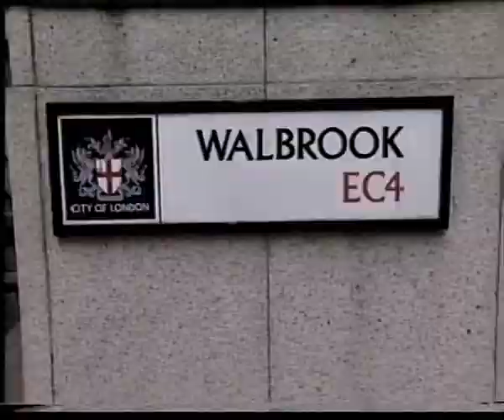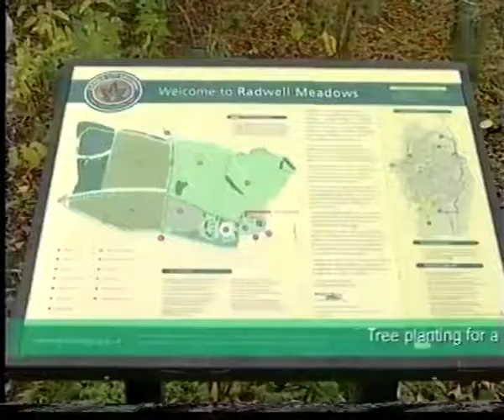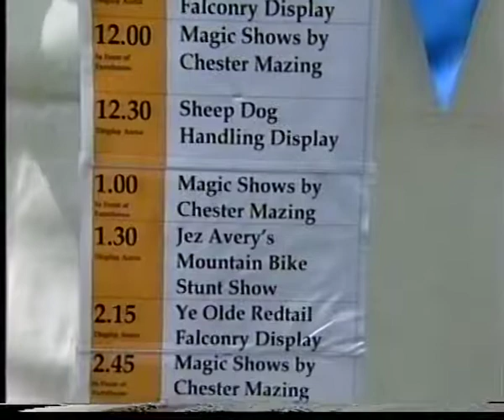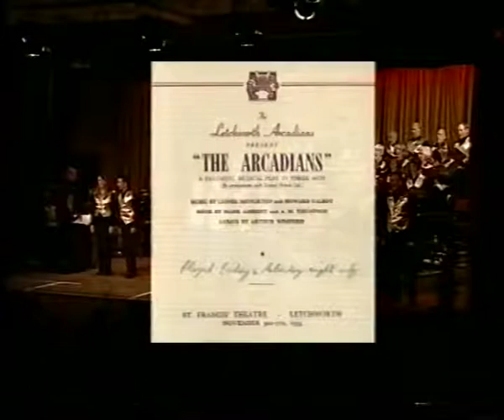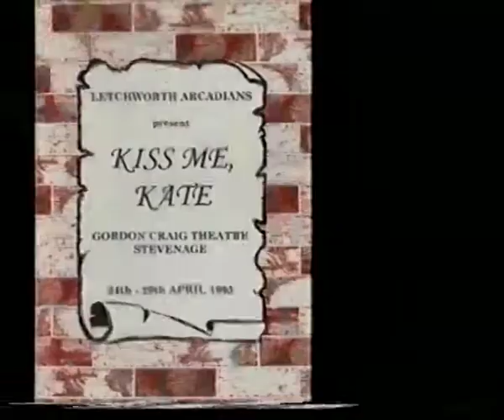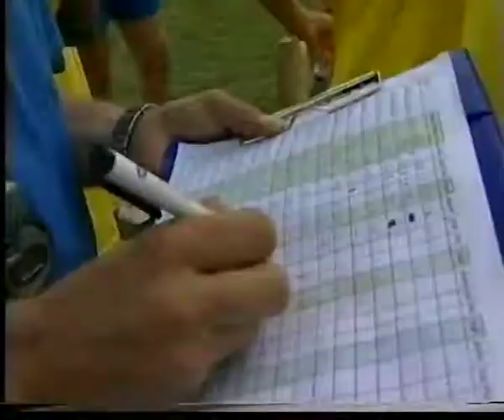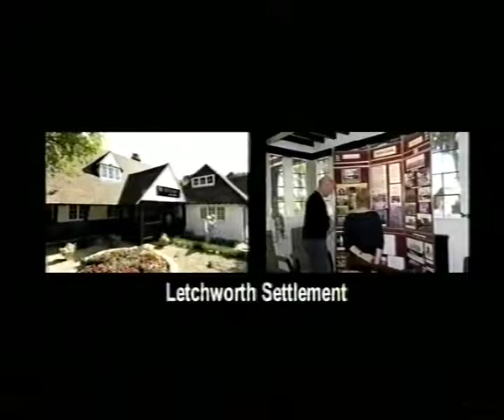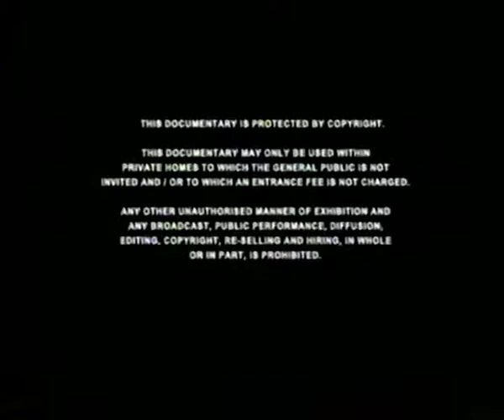Letchworth Garden City Centenary (VHS, 2004)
A year of celebration in the world's first Garden City

2003 was a special year for a very special place. It was the year Letchworth, the world's first Garden City, celebrated its Centenary...

From the opening event on 29 January, which commemorated the birthday of town founder Ebenezer Howard, this special edition film captures all the excitement and takes you on a journey through the year's major events. Rekindle the magic of over 25 Centenary celebrations again and again, and own the definitive record of this very special year for Letchworth Garden City.

- Over 70 minutes of footage!
- More than 25 Centenary events!
- Fireworks
- Classic vehicles
- Tree planting
- Dancing in the streets
- Fun at the farmyard
- Music
- Theatre
- Sport
- Heritage buildings
- Schools